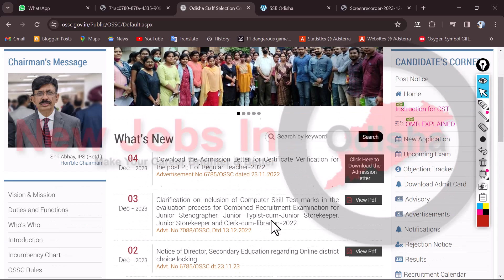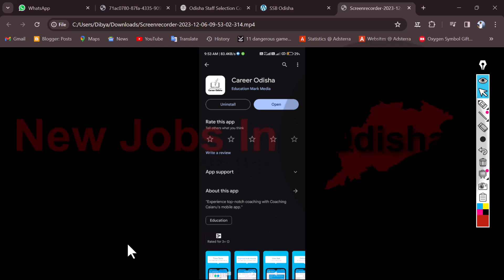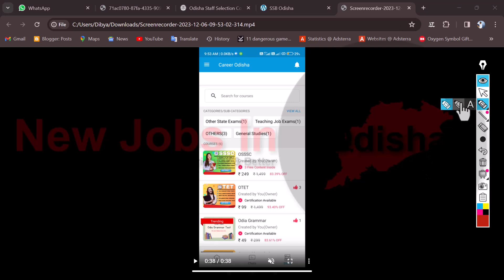⭐LTR 6024 OFFICIAL NOTIFICATION NEWS ବହୁତ ଜଲ୍ଦି ଆସୁଛି ନୋଟିସ🤩 // SSB TGT POSTS 2023-24 ODISHA